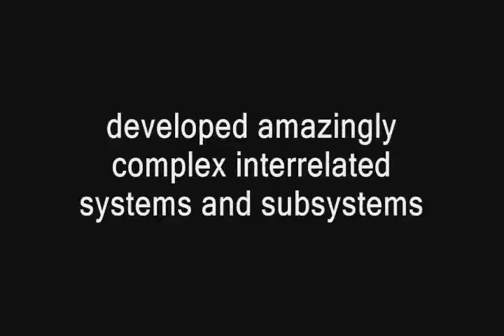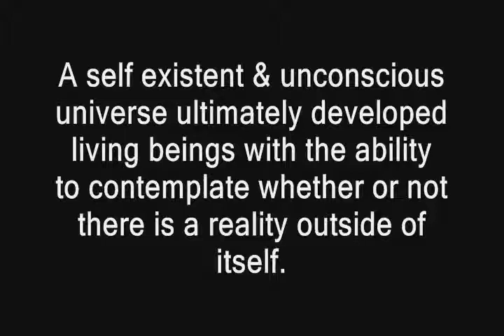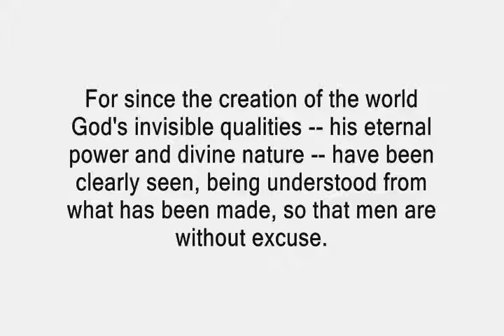WHY EVOLUTIONISTS (And Atheists) ARE SO MISERABLE